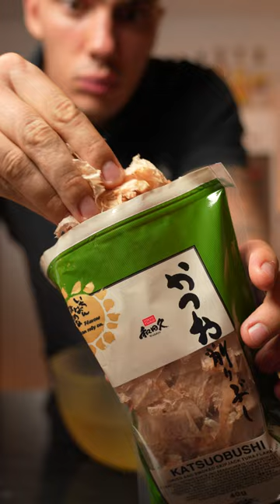Miso-Suppe mit Ramen